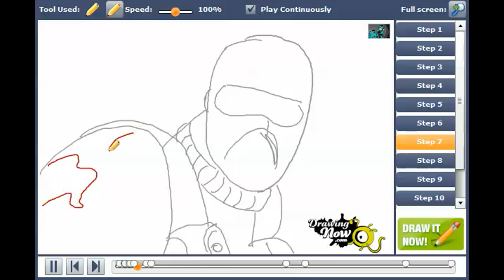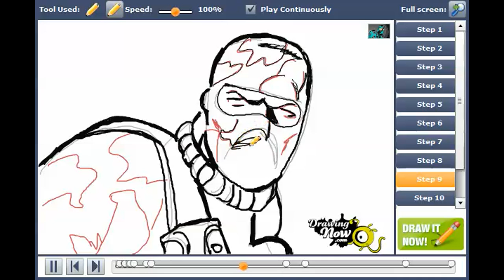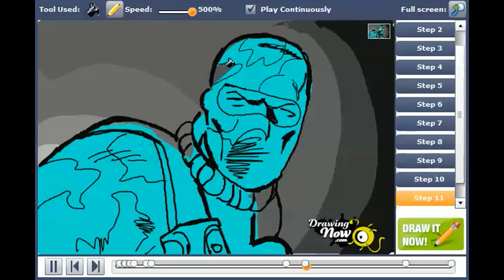How to draw Firefly from G.I. Joe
You can see the original tutorial of How to draw Firefly from G.I. Joe